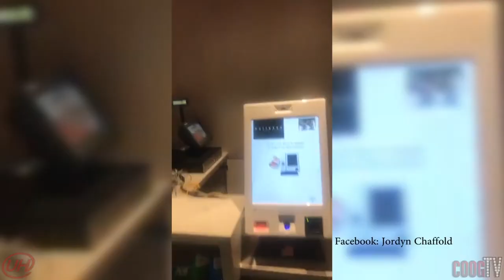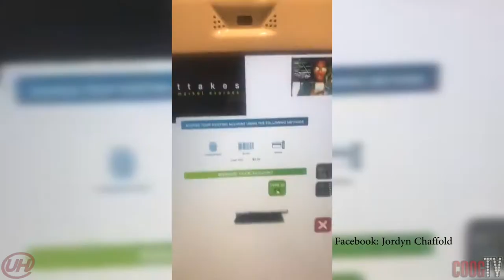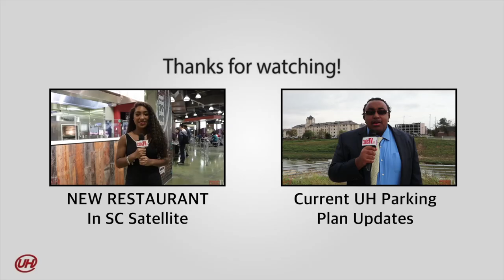NEW CONVENIENCE STORE IN LAW CENTER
The Law Center on campus now has its own convenience store that brings a twist to the usual convenience stores we see on campus. At UH News brings you the scoop, check it out!

Hosted & Edited by: Viridiana Fernandez​

Directed by: Kiyan Badkoubeh​

Special thanks to: Jordyn Chaffold​